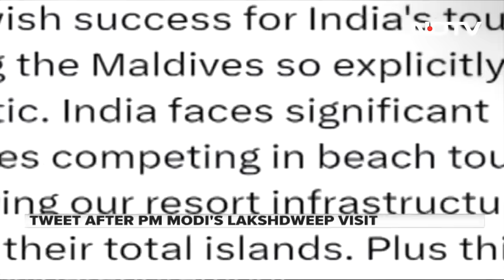Maldives Minister's Tweet On PM Modi's Lakshadweep Visit Triggers Row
A tweet by a Maldives minister days after Prime Minister Narendra Modi's visit to the Lakshadweep archipelago has triggered a row on social media. PM Modi's visit to the country's smallest Union Territory comprising 36 islands with an area of 32 sqkm was seen a move to promote tourism on the island. In his tweet, the minister accused India of targeting Maldives and said India faces significant challenges in competing with the Maldives in beach tourism.